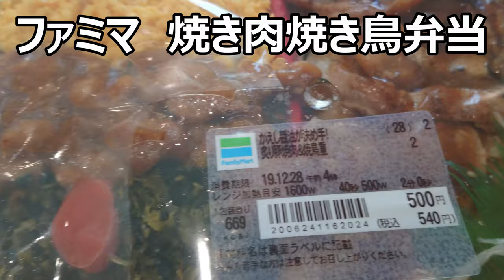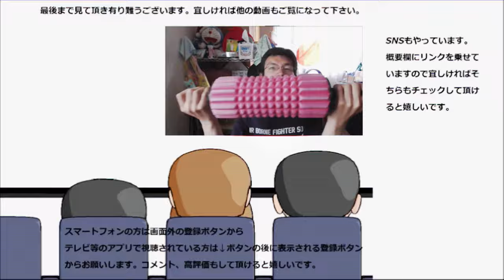ファミリーマート 焼き肉焼き鳥弁当を食べてみた。お肉二種類で大満足～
ファミリーマート　焼き肉焼き鳥弁当を食べてみました。二種類のお肉が味わえるって幸せ～！！お肉で大満足～
贈り物は此方まで↓
〒153-0042